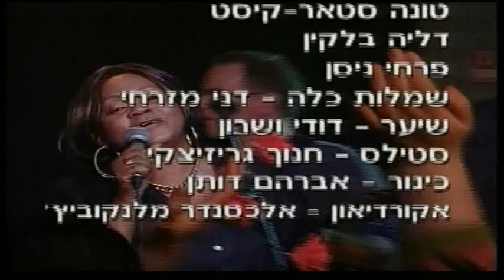סי היימן - גיבור גדול - תאטרון תמונע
באדיבות חגית פרבר - מעיין הפקות